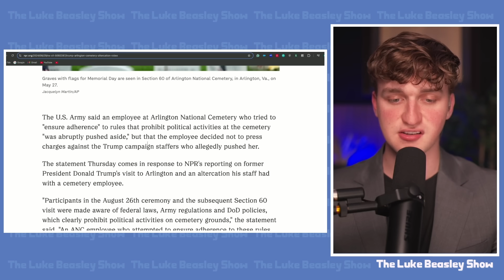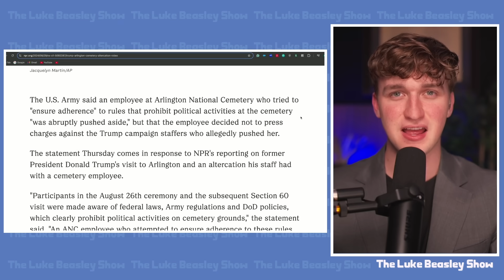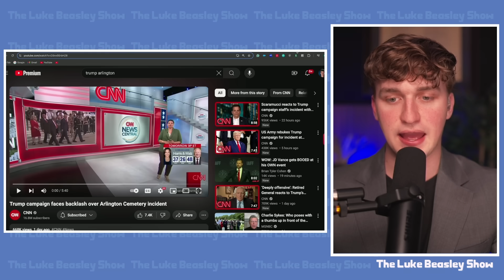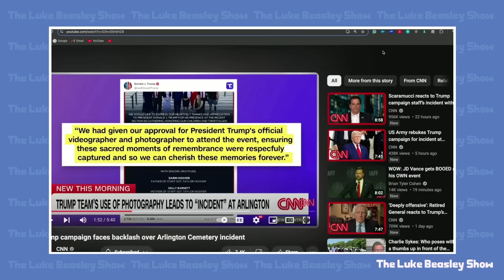This is DISGUSTING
Luke discusses the latest on Trump's Arlington National Cemetery controversy.